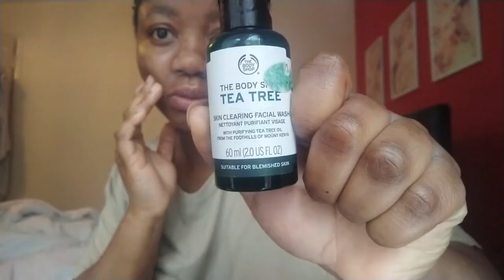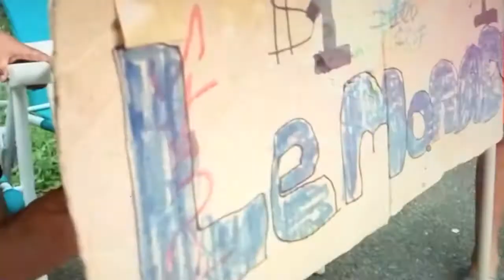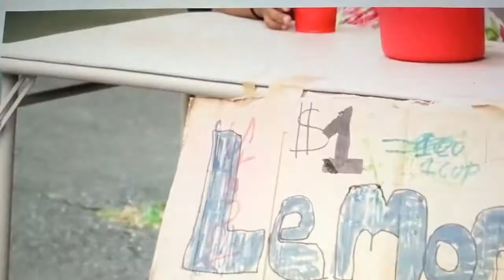FAILED GRWM | SHE CALLED THE POLICE ON KID SELLING WATER | PERMIT PATTY